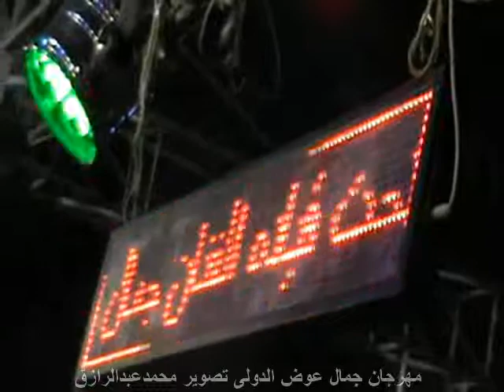مهرجان جمال عوض حضور نجوم الكاسيت والشعبيات والمايسترو ابراهيم ممدوح تصوير محمدعبدالرازق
مهرجان جمال عوض حضور نجوم الكاسيت والشعبيات  تصوير محمدعبدالرازق